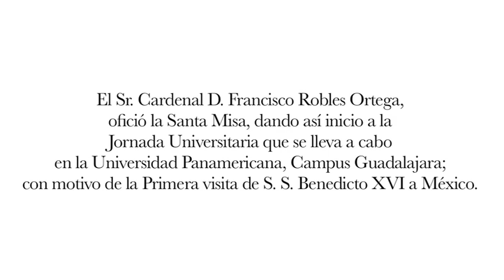Santa Misa oficiada por el Sr. Cardenal D. José Francisco Robles Ortega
Con motivo de la visita a México de S.S. Benedicto XVI, en la Universidad Panamericana, Campus Guadalajara se realizó la "Jornada Universitaria", que dio inicio ni más ni menos con la Santa Misa oficiada por el Sr. Cardenal D. José Francisco Robles Ortega.